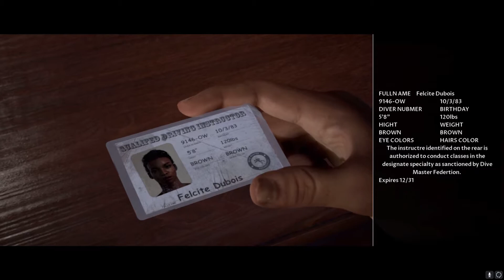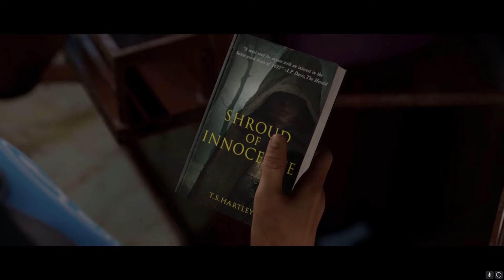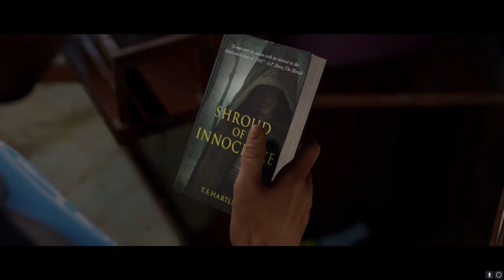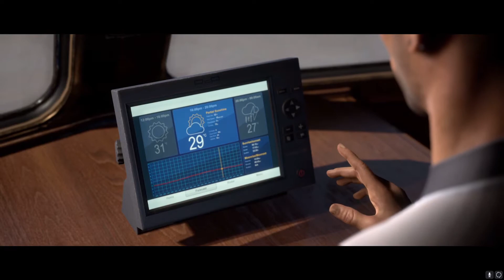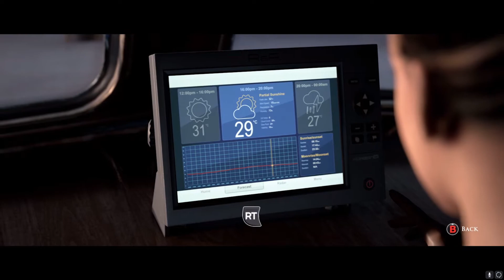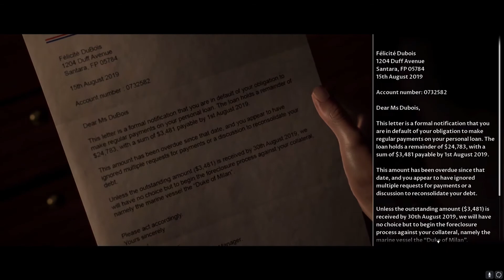Man of Medan | Episode 2 | Relaxing Day Boating